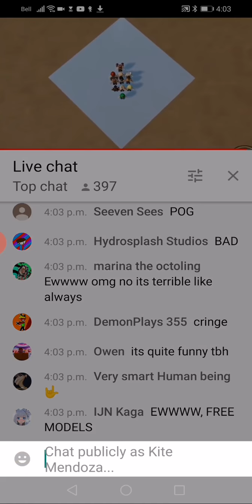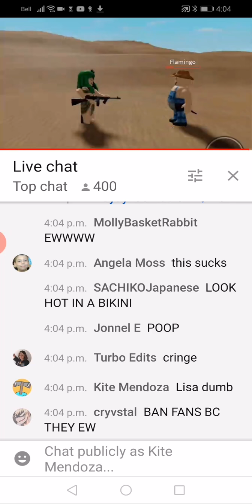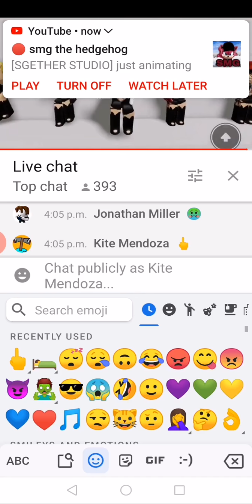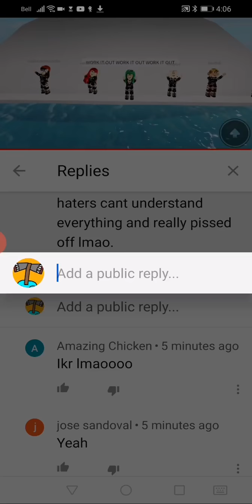Hating and Talking Alot of smack to Lisa Gaming ROBLOX while she is live